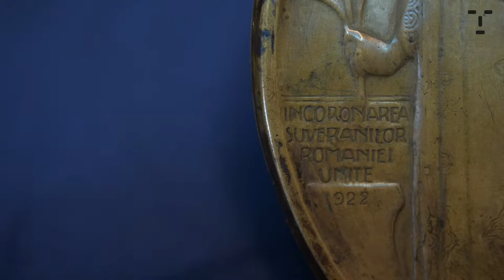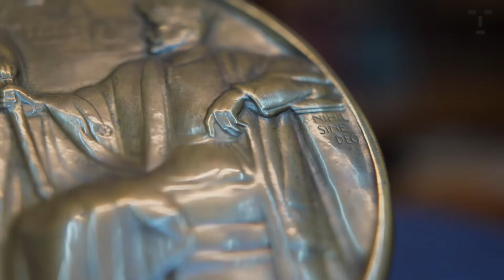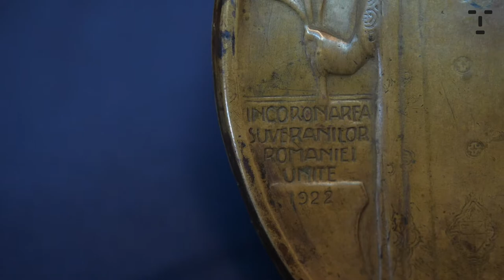The Golden Memories of the Greatest Coronation / The History of Romania in One Object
The next object presented in our historical series, "The History of Romania in One Object", created in partnership with The National Museum of Transylvanian History in Cluj, is loaded with symbolism and emotion. The Great Medal of the 1922 Coronation of Ferdinand I and Marie as the ruling family of Greater Romania is a token of love not only because it evokes the greatest political event in our country's modern history – the unification of all Romanian provinces in one state – but also because it conveys a moving message from a most beloved monarch, Queen Marie of Romania.

This event is part of the series dedicated by RCI New York to the celebration of the National Day of Romania 2020.

Text by Dr. Livia Călian. Video presentation by Dr. Ana-Maria Gruia. Film concept by Geanina Simion and Dragoș Popa.

Our online series THE HISTORY OF ROMANIA IN ONE OBJECT, developed in partnership with some of the most important history museums in the country, evokes decisive epochs in Romania's past starting from artifacts or vestiges with powerful symbolic, representative value.